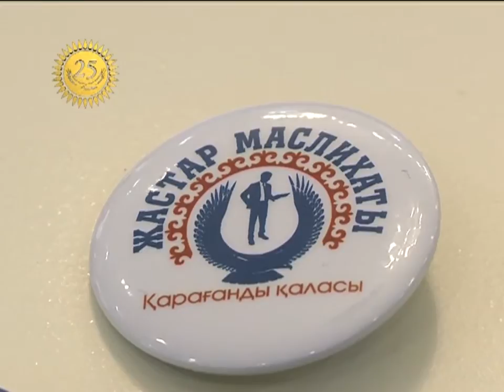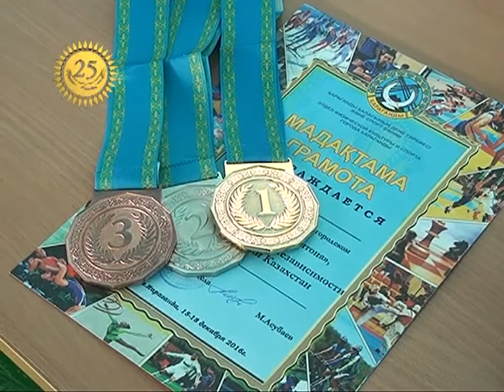15/12/2016 - Новости канала Первый Карагандинский